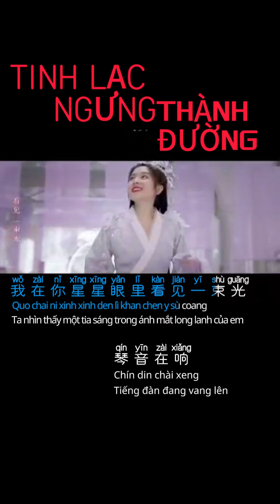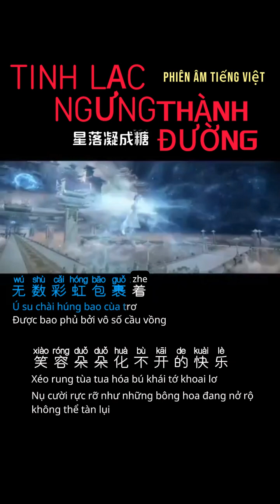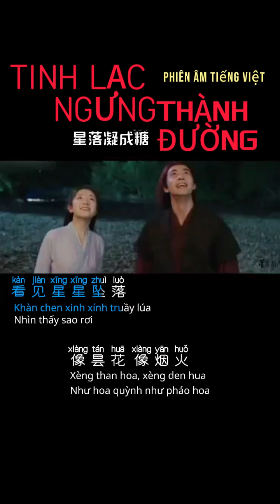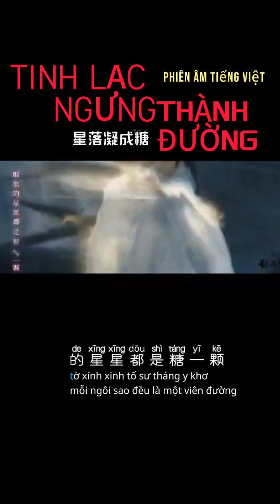TINH LẠC NGƯNG THÀNH ĐƯỜNG | Phiên âm tiếng Việt | Nhạc Trung Quốc | 歌词谐音